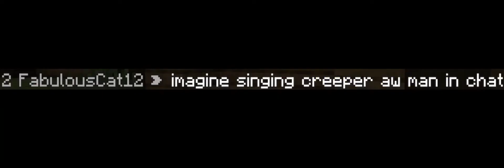Minecraft chat sings Creeper Aw man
(0:02 “imagine singing creeper aww man in chat.” *Creeper Aw man playing in the background*)